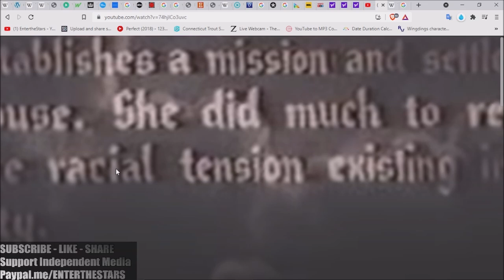Don't Eat Cabrini Green Candy! 1947, 74 Year-old Film...Full Live Show Today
This is the trailer to this morning's show